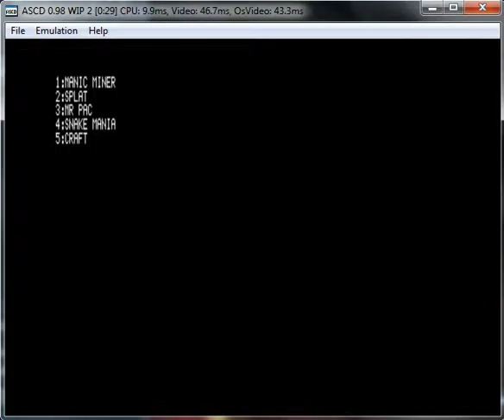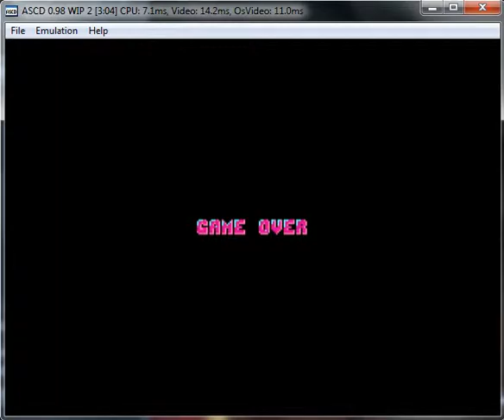Mr Pac - Sam Coupe MGT - emulador ASCD 0.98 WIP 2 - probado Windows 7 x64